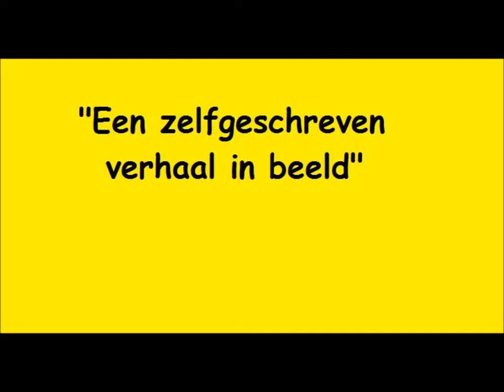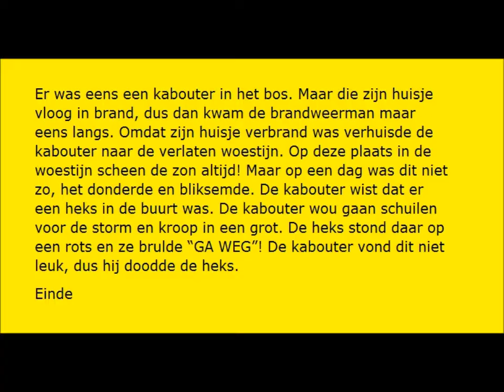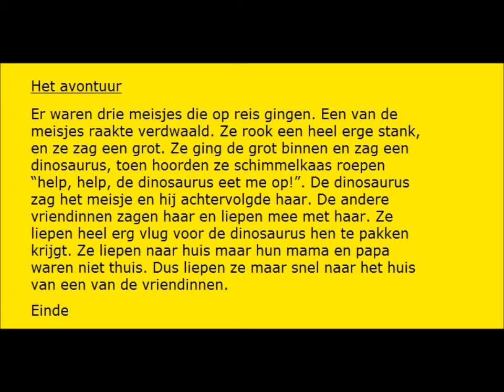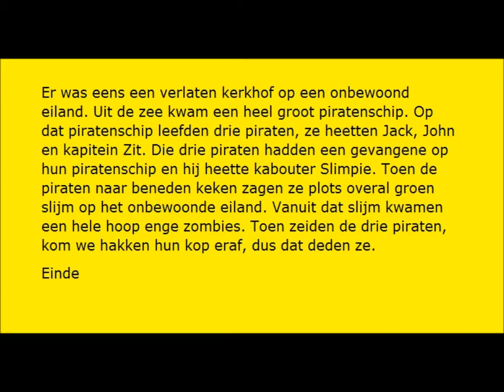Hogeschool Gent: stage stedelijke kunstacademie Brugge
De leerlingen van het tweede leerjaar van de stedelijke kunstacademie maakten onder begeleiding van stagair Freya De Roover van Hogeschool Gent een beeldverhaal.
Eerst schreven ze een verhaal om dit verhaal daarna te verwerken tot een decor en personages. In het filmpje spelen ze hun verhaal na terwijl ze het voorlezen.